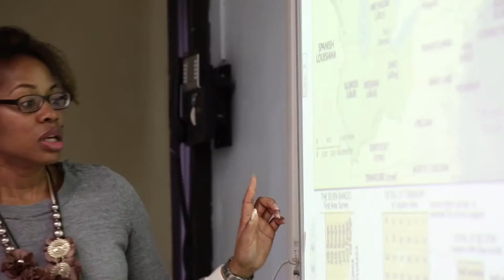Leaders To Learn From: William H. Johnson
Rockville Centre, N.Y., Superintendent William H. Johnson steadfastly elevates learning standards and opportunities for all students. This video was produced as part of Education Week’s Leaders To Learn From project, recognizing outstanding school district leaders from around the country.